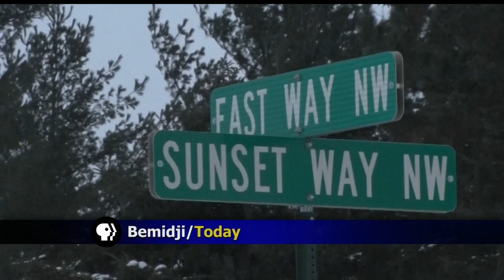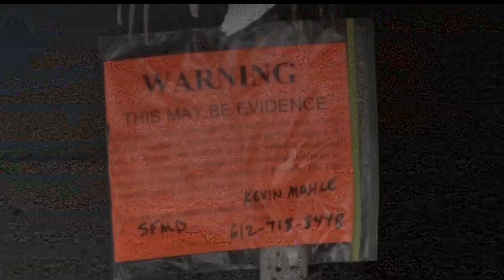Bemidji Man Arrested After Setting Local Home On Fire